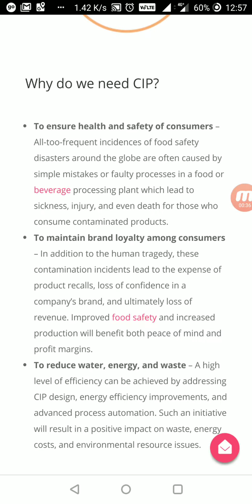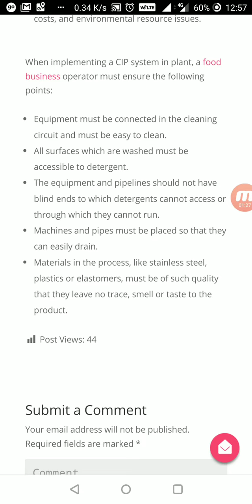DAIRY OPERATION: CIP II VIDEO FROM B.KUMAR FOOD CONSULTANCY SERVICES RAJKOT(Gujarat)_9824930108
Milk and milk media are ideal media for microbial growth,CIP(Cleaning in Place) is system of cleaning dairy equipment and premices; you can get more
Clean-in-place (CIP) is a process used to clean dairy equipment and facilities without having to disassemble them. CIP systems use a combination of chemicals, water, and heat to remove dirt, debris, and bacteria from the equipment.

CIP systems typically consist of the following components:

* **Chemical tanks:** The chemical tanks store the cleaning solutions used in the CIP process.
* **Pumps:** The pumps circulate the cleaning solutions through the equipment.
* **Heaters:** The heaters heat the cleaning solutions to the desired temperature.
* **Sensors:** The sensors monitor the temperature and pressure of the cleaning solutions.
* **Valves:** The valves control the flow of the cleaning solutions through the equipment.
* **Spray nozzles:** The spray nozzles direct the cleaning solutions onto the equipment.

The CIP process typically consists of the following steps:

1. **Pre-rinse:** The equipment is rinsed with water to remove any loose dirt or debris.
2. **Cleaning:** The equipment is cleaned with a cleaning solution that is designed to remove specific types of dirt, debris, and bacteria.
3. **Rinse:** The equipment is rinsed with water to remove any residual cleaning solution.
4. **Sanitization:** The equipment is sanitized with a sanitizing solution that kills bacteria.
5. **Air drying:** The equipment is dried with hot air to prevent the growth of bacteria.

CIP systems are an important part of dairy production. They help to ensure that the equipment is clean and sanitary, which helps to prevent the contamination of dairy products.

Here are some of the benefits of using a CIP system:

* **Improved product quality:** CIP systems can help to improve the quality of dairy products by reducing the risk of contamination.
* **Increased production efficiency:** CIP systems can help to increase production efficiency by reducing the amount of time and labor required to clean dairy equipment.
* **Reduced costs:** CIP systems can help to reduce costs by reducing the amount of water, chemicals, and energy used to clean dairy equipment.

If you are involved in the dairy industry, then you should consider using a CIP system. CIP systems can help to improve the quality, efficiency, and cost-effectiveness of your operations.